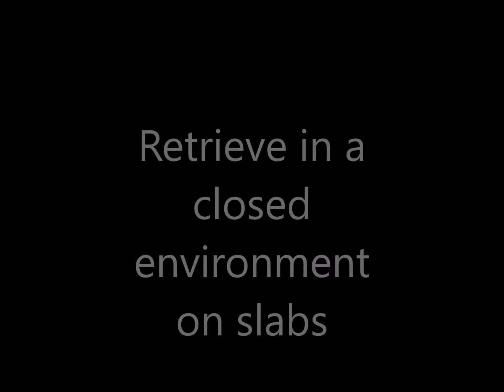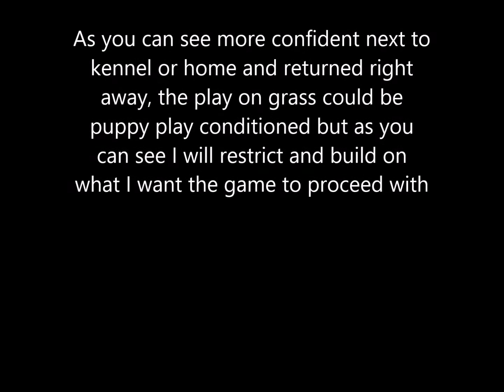Jan, 26 2017 Retrieving game begins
The game of retrieving begins. First I show it in a semi-open environment then in a closed which I moved into after taping the first retrieve. The puppy feels she controls the open and wishes to play her game, she sets the rules. In the enclosed I control it and her only getaway is back to home behind me or past me. Watch her difference in attitude all interesting to watch which you the trainer must observe and adapt to make the exercises work for you and on your terms.